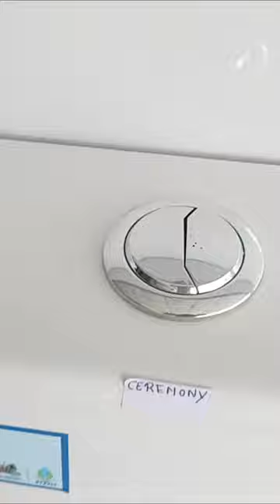ONE PIECE TOILET SEAT 5D FLUSH CEREMONY